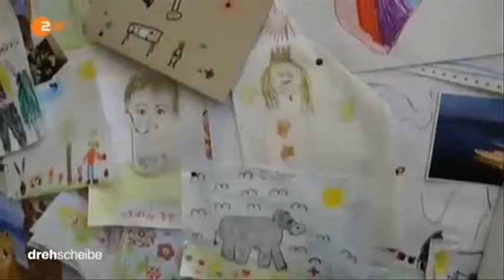14369 Mensch ZDF 150729 dde 436k p5v11 29 10